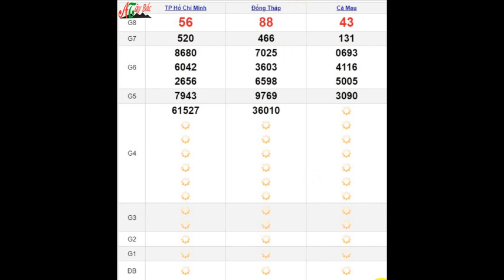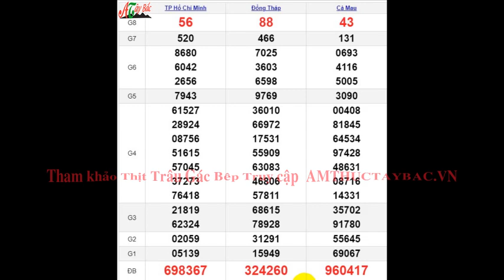Quay Thử XSMN 29/7/2024 SXMN KQ XSMN Thứ 2 dự đoán xsmn ngày 29 tháng 7 năm 2024 tối nay